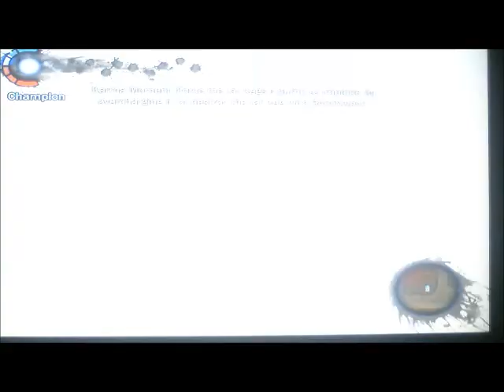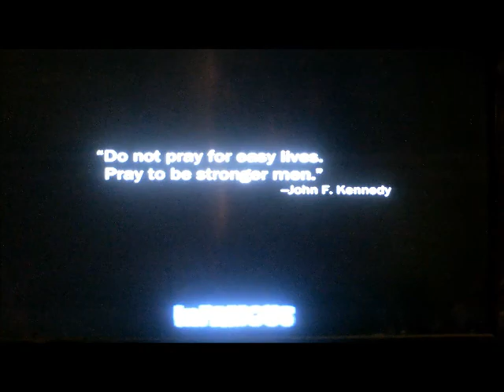INfamous episode 13 ''nemisis''